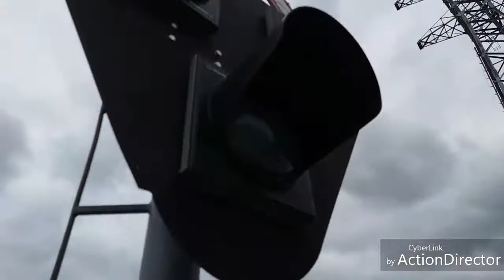Päivän kuvailut #16/Spottings of the day #16 feat. Tuntematon Potilas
Päivän kuvailut #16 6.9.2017. Klipit j akuvat on otettu Maratontien & Pyörätien pysäkeillä, Santaradantien & Maalitehtaan & Jokiniementien & Tikkurilantien tasoristeyksissä sekä jossain random ylikulkukäytävässä, Tikkurilassa & Hiekkaharjussa.
1. 562 Mellunmäki-Hakunila-Tikkurila-Pakkala-Aviapolis/Mellungsbacka-Håkansböle-Dickursby-Backas-Aviapolis (Maratontie/Maratonvägen)
2. 562 Mellunmäki-Hakunila-Tikkurila-Pakkala-Aviapolis/Mellungsbacka-Håkansböle-Dickursby-Backas-Aviapolis (Pyörätie/Cykelvägen)
3. Santaradantien valo- & äänivaroituslaitos/Sandbanan ljus- och ljudvarning (Hakkila/Haxböle)
4. Miten saada varoituslaitos kilkattamaan käsin? (ei heikkohermoisille tai joillekki sen tapasille tyypeille) (Santaradantien valo- & äänivaroituslaitos, Hakkila/Sandbanan ljus- och ljudvarning, Haxböle)
5. Maalitehtaan liikennevalolaitos/Måla factory trafikljusanläggning (Jokiniementie, Kuninkaala/Ånäsvägen, Fastböle)
6. Jokiniementie puolipuomilaitos/Ånäsvägen halvbommar (Jokiniementie, Kuninkaala/Ånäsvägen, Fastböle)
7. Keravanjoen rautatiesilta/Kervoå järnvägsbro (Jokiniementie, Jokiniemi/Ånäsvägen, Ånäs)
8. Tikkurilantien puolipuomilaitos/Dickursbyvägen halvbommar (Tikkurilantie, Jokiniemi/Dickursbyvägen, Dickursby)
9. Joku random ylikäytävä (Väritehtaankatu, Tikkurila/Färgfabriksgatan, Dickursby)
10. VET? ?-Ilmala Varikko/Ilmala Depå x1 Sr3 (Tikkurila/Diclursby)
11. R-juna/R-tåg/R-train Helsinki/Helsingfors-Riihimäki x4 Sm4 (Tikkurila/Dickursby)
12. R-juna/R-tåg/R-train Helsinki/Helsingfors-Riihimäki x4 Sm2 (Hiekkaharju/Sandkulla)
13. Z-juna/Z-tåg/Z-train Lahti-Helsinki/Lahtis-Helsingfors x2 Sm4 (Hiekkaharju/Sandkulla)
14. Allegro Helsinki-Pietari/Helsingfors-St.Petersburg/Helsinki-St.Petersburg x1 Sm6 (Hiekkaharju/Sandkulla)
15. Intercity Vaasa-Helsinki/Wasa-Helsingfors x1 Sr2+Edo (Hiekkaharju/Sandkulla)
16. K-juna/K-tåg/K-train Helsinki-Kerava/Helsingfors-Kervo & Intercity Helsinki/Helsingfors-Jyväskylä x1 Sr2+Edo (Hiekkaharju/Sandkulla)
17. R-juna/R-tåg/R-train Helsinki/Helsingfors-Riihimäki-Hämeenlinna/Tavastehus x4 Sm4 (Hiekkaharju/Sandkulla)
18. Intercity ?-Helsinki/Helsingfors x1 Sr2+Edo (Hiekkaharju/Sandkulla)
19. R-juna/R-tåg/R-train Riihimäki-Helsinki/Helsingfors x2 Sm4 (Hiekkaharju/Sandkulla)
20. Pendolino Helsinki/Helsingfors-? x2 Sm3 (Hiekkaharju/Sandkulla)
21. Intercity ?-Helsinki/Helsingfors x1 Sr2+Edo (Hiekkaharju/Sandkulla)